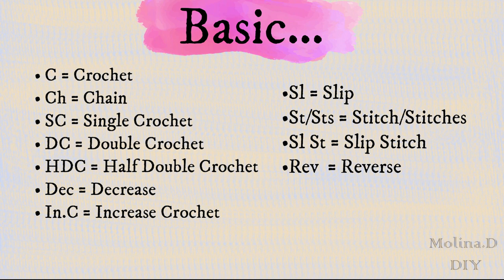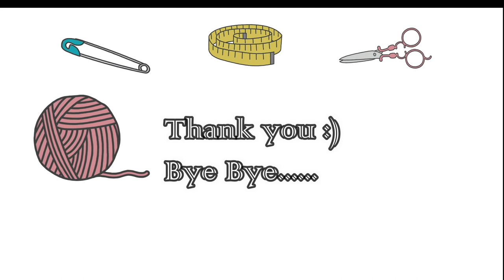Easy Crochet Lemon Slice Keychain Tutorial | Crochet Lemon Wedge DIY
Hi everyone, this is new easy crocheting Lemon Slice Keychain. Please enjoy the tutorial !!!

.Ch = ( Chain )
.St/Sts = ( Stitch/Stitches )

Materials Used:

- Milk Cotton Yarn
   .Yellow Yarn & Green Yarn (50g) 4ply
   .White Yarn (125g) 5ply
- Hook Size 2.75mm
- Darning Needle
- Scissor